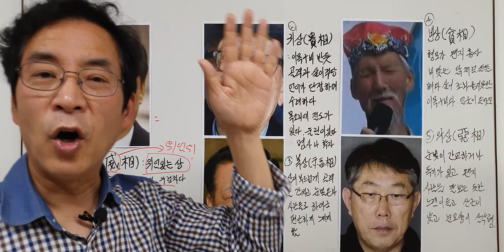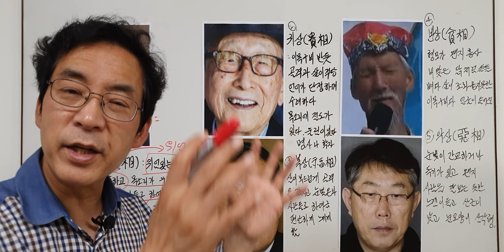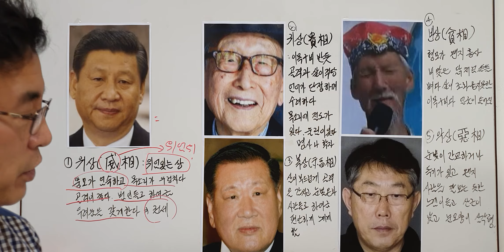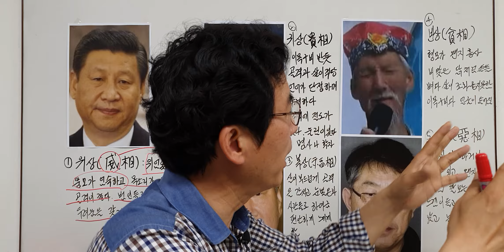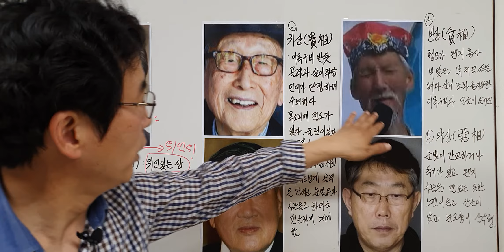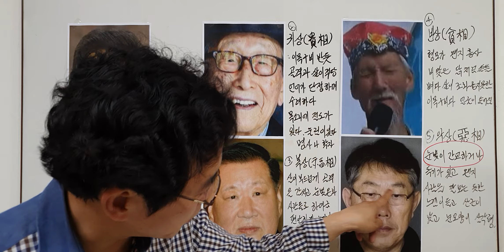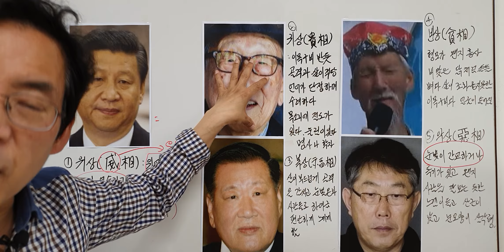나는 어떤 운명 어떤 관상을 타고 낳을까?